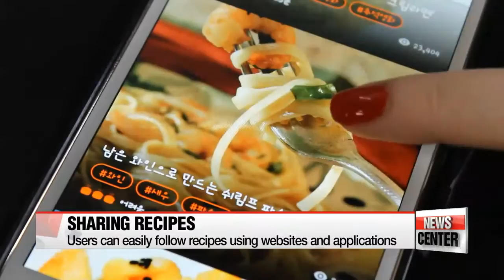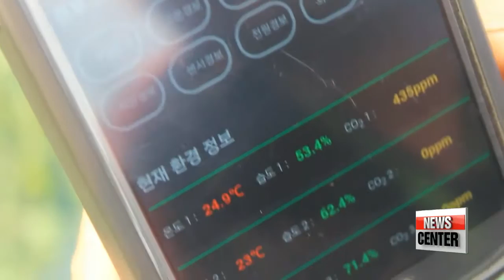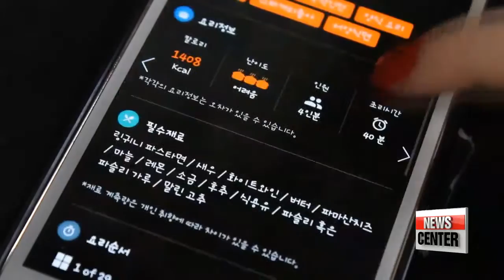Food technology now and beyond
푸드테크놀로지, 어디까지 발전할까?
When you used that delivery app to get your meal delivered tonight... or shared your favorite recipe on the internet... you′ve just made use of food technology.
Everything from food packaging， delivery， and shopping... are branches of food technology... which has made people′s lives much easier and more efficient.
But what does the future hold for′food tech′？
Our News Feature tonight with Lee Jiwon. Food... technology.
Food technology is a branch of food science that uses technology to enhance quality， delivery， packaging，... and the list is expanding.
″Food technology has been around for a long time. Canning foods to preserve them is an example. Technology has evolved and expanded to various industries，… from shopping for ingredients to distribution and processing of foods. Food technology increases efficiency and the quality of products.″
In Korea， food technology is most widely associated with delivery services.
Through websites and applications， a variety of delivery services are available for consumers to get whatever they want... from ingredients to ready made meals with just a click.
Websites and applications for sharing recipes are also popular.
Targeting single－person households， these applications allow users to easily follow a recipe like providing video instruction. Using their own ingredients and smaller portions， consumers can enjoy their favorite meals in a cheaper and more creative way.
″These days， people want to eat good meals that can be prepared quickly， so convenience is key. Food tech makes this possible. People can easily have their dish delivered to them or cook them at home.″
Food tech is also being utilized in the order taking and reservation processes. To save time， people can use mobile services to order their drinks before getting to the cafe， or make reservations at restaurants.
These services also provide information on the restaurants， helping consumers make better decisions.
″From food delivery to mobile order services， there has been a wide range of innovation in the industry. But what′s next for food tech？″
Food technology had been mostly focused on delivery services and cooking. But now， the technology is being applied to production.
This is a tomato farm in Chungcheongbuk－do Province， and one of the first to apply smart farming techniques.
Smart Farm utilizes technology to control the environment on the farm remotely.
″Now I can go to the hospital or places far away without worrying because I can monitor and control my farm from wherever I am. Plus， we can also make small and quick changes to perfectly suit the environment for the crops.″
After installing the Smart Farm terminal， farmers can use their smartphones to remotely control greenhouse doors as well as the temperature and humidity. Farmers can also view their farm on their phones and receive information in cases of emergency.
″We believe Smart Farm is the very first stage of food tec